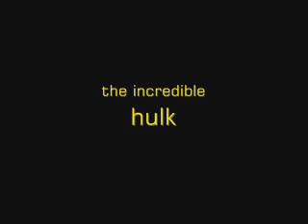wolverine's mission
wolverine has been sent on a top secret mission, to rechrieve the dr. banner (the hulk) sample and to locate one of the evilest criminal master minds. baron zemo.